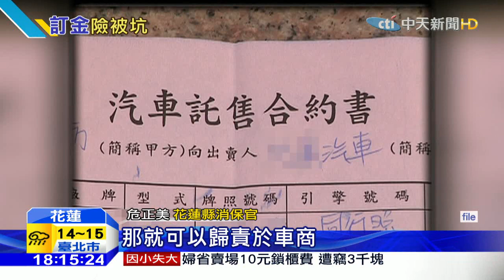20160114中天新聞 買沙灘車遲不交車 討1萬訂金遭刁難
新竹發生一起買車糾紛，有民眾花1萬元訂購，賣價5萬元的沙灘車，原本講好一個月交車，結果賣家拖了兩個月沒弄好，於是買家想要取消交易，退回全額訂金，沒想到賣家不肯，還只肯退六成訂金，兩人三度鬧上警局，買家才拿回訂金，消保官則說，類似的賣家「延遲給付」狀況，買家的確有權利，要求訂金不被沒收。